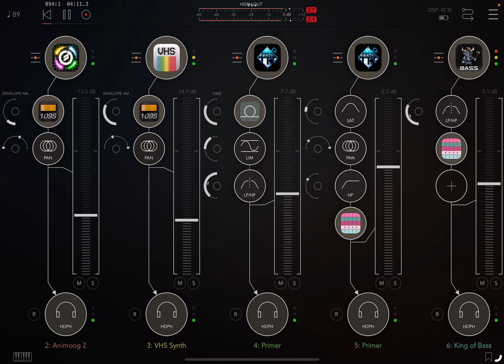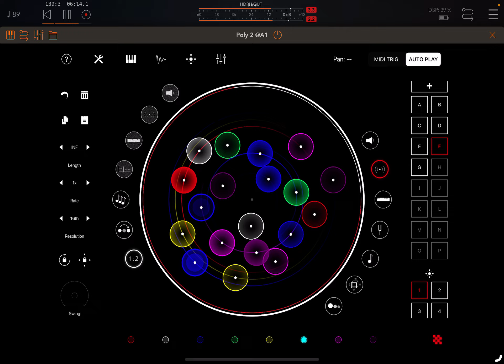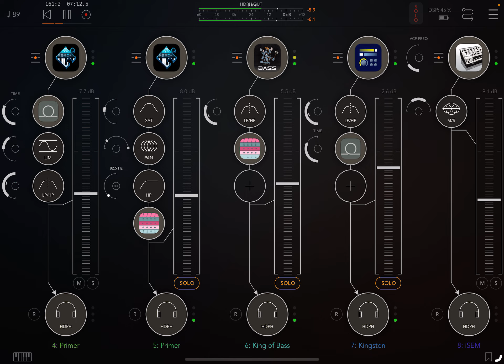Frogbass jubilee - Oct 7 2024 polyrhtym jam synth and beats with infn8loop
Live recorded mixing of polyrhtmic beats with synths on ipad